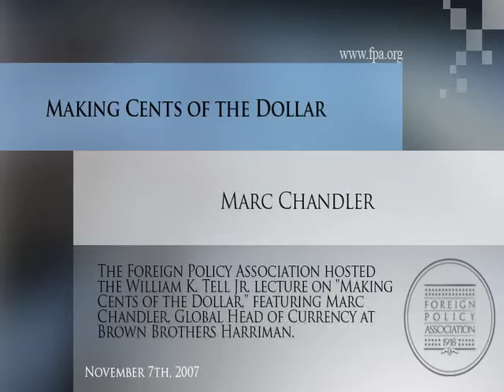Making Cents of the Dollar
The Foreign Policy Association hosted the William K. Tell Jr. lecture on "Making Cents of the Dollar," featuring Marc Chandler, Global Head of Currency at Brown Brothers Harriman.